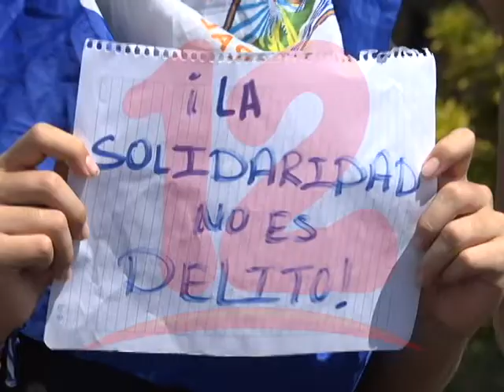El pueblo siempre se revelará a gobiernos que no esté ejerciendo correctamente su función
Para Zayda Hernández del Movimiento Cambio Democrático, el pueblo siempre se revelará a gobiernos que no esté ejerciendo correctamente su función.